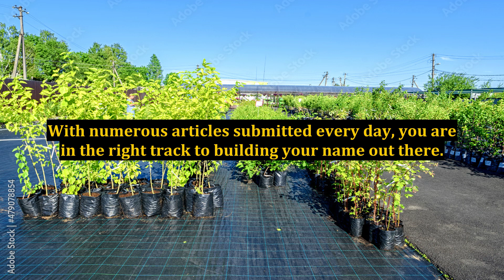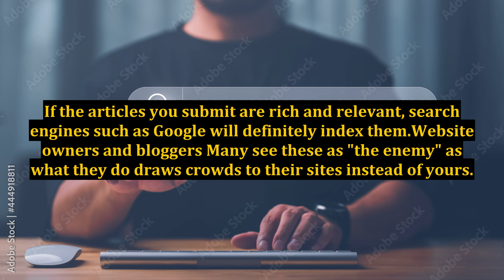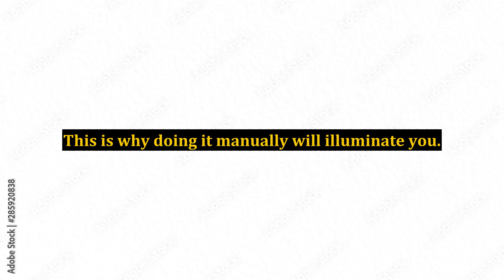Your Friends In The Internet Marketing Business